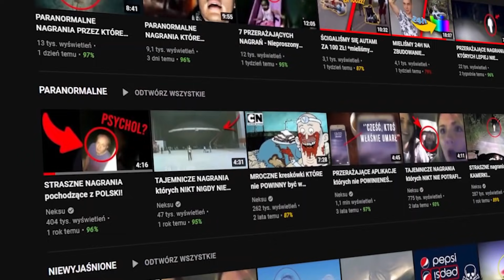5 STRASZNYCH PARANORMALNYCH NAGRAŃ #2!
♦Źródła♦